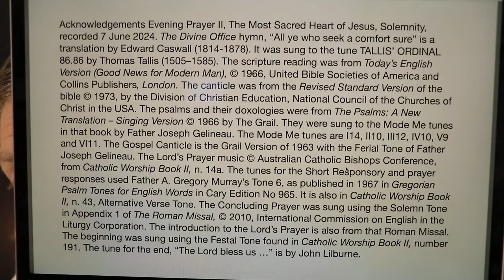Evening Prayer II, The Most Sacred Heart of Jesus, Solemnity.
Friday 7 June 2024 recording in Australia. The Divine Office hymn, “All ye who seek a comfort sure” is a translation by Edward Caswall (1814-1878). It was sung to the tune TALLIS’ ORDINAL 86.86 by Thomas Tallis (1505–1585). From the Liturgy of the Hours of the Catholic Church's Roman Rite.